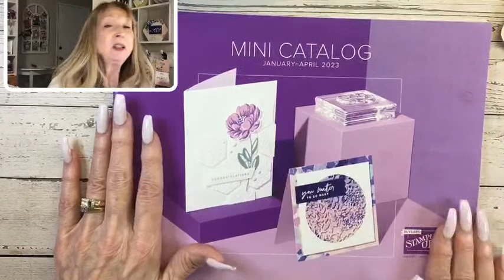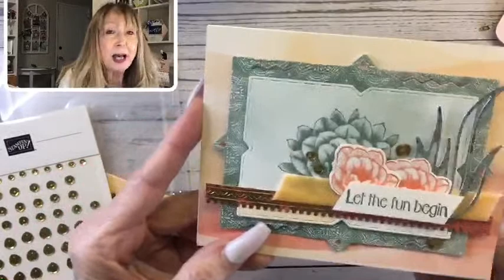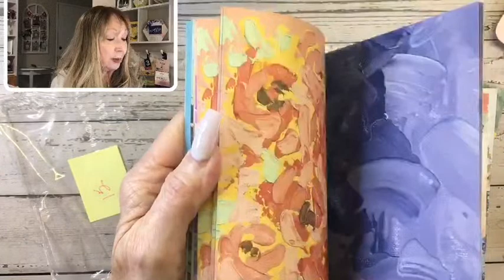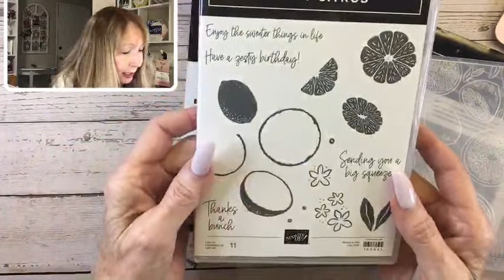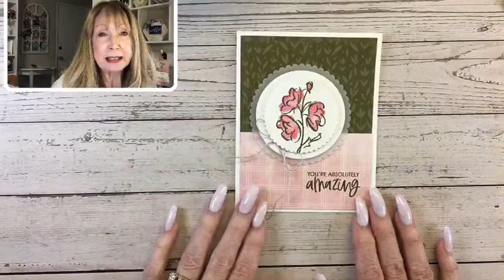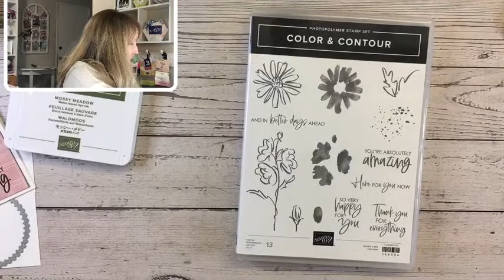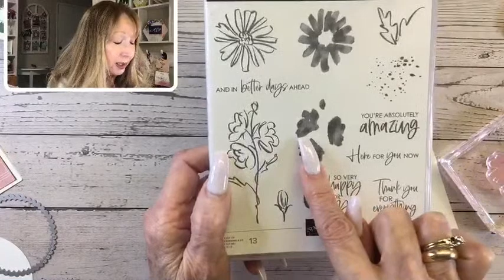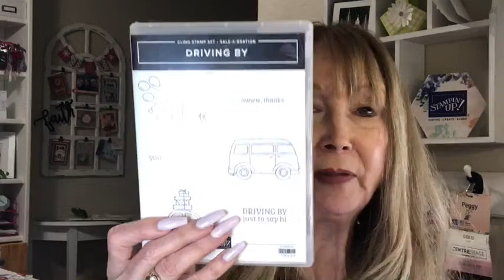Live Spring 2023 Mini Catalog Sneak Peek!!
Stampin' Up! products used to create today's card:

Awash In Beauty 12" X 12" (30.5 X 30.5 Cm) Designer Series Paper [158973] - Sale: $9.60